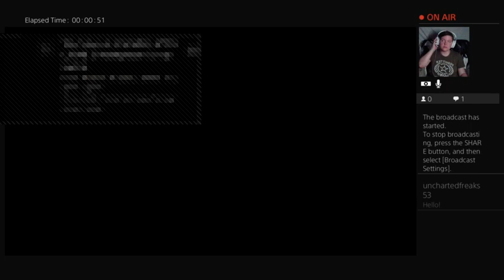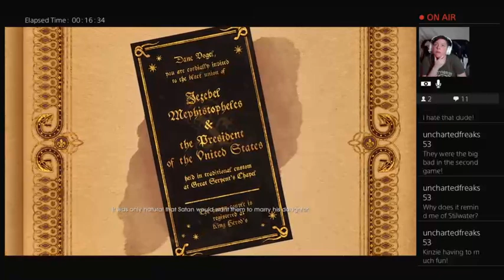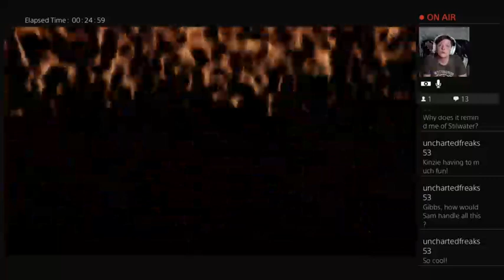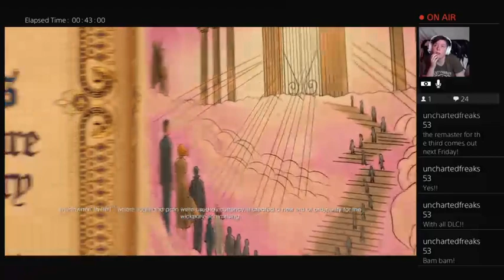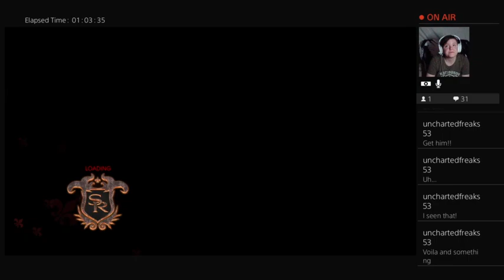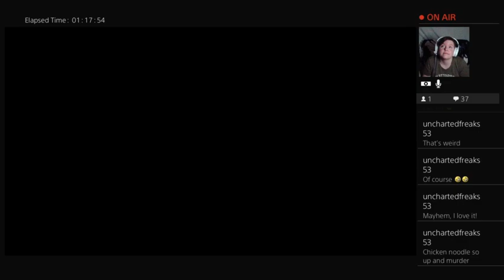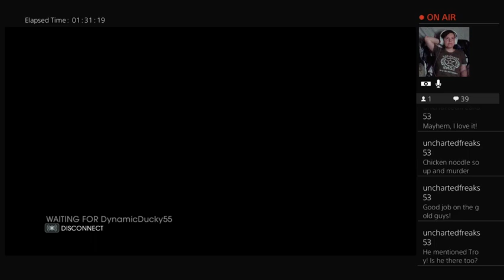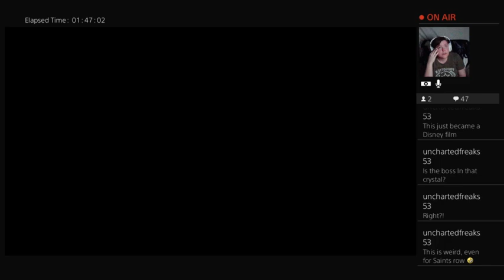Raising Hell in Hell! - Saints Row: Gat Out of Hell